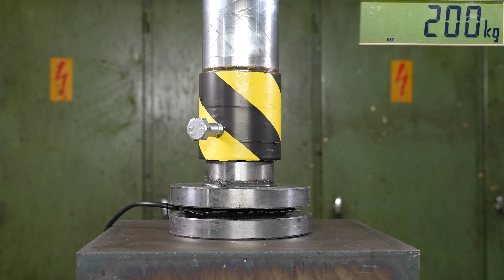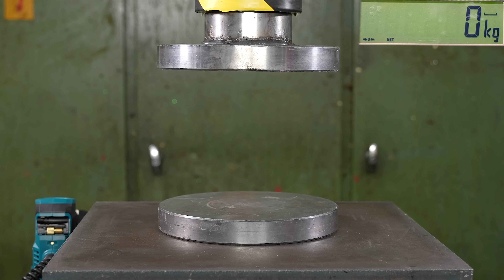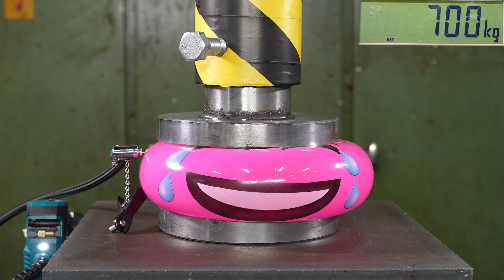How Strong Are Pneumatic Lifting Bags? Test with Force Sensor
How much weight can a simple pneumatic lifting bag lift? what happens when you overload one? We are going to use our 150 ton hydraulic press and 240 ton force sensor to find out! We also test some footballs etc. as an alternative :D